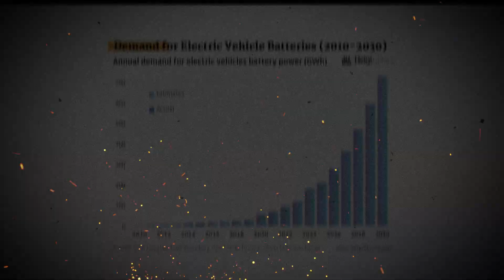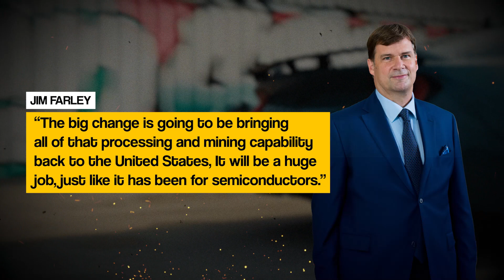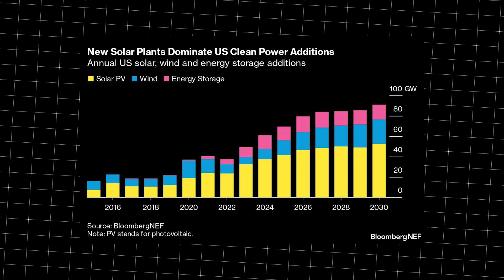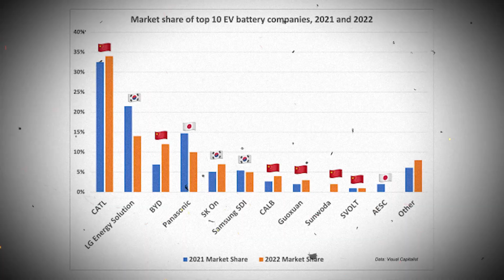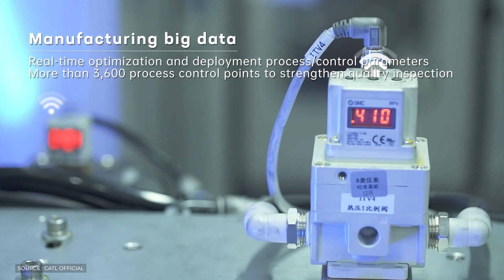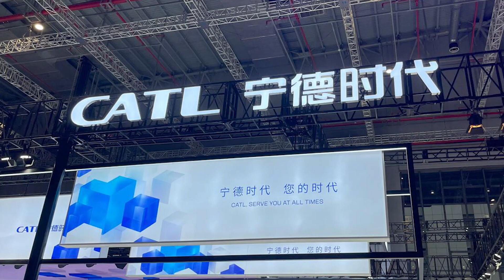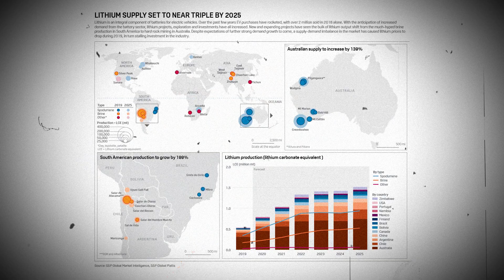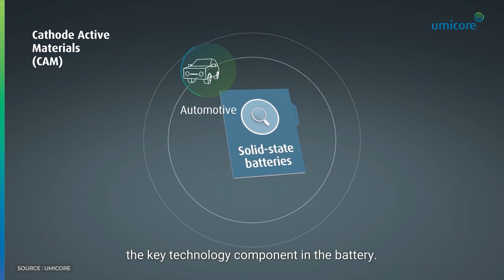Ford CEO: "This New Battery Will Change The Entire EV Industry"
Electric cars have emerged as a transformative force in the automotive industry, ushering in a new era of sustainable transportation. The demand for electric vehicles is expected to keep increasing in the future. As we know, the lithium battery plays the central to the success and widespread adoption of EVs. But recently Ford CEO Jim Farley said that the battery supply chains could hinder the EV development. So how is it hindering the process?

In today's video we look at "Ford CEO: "This New Battery Will Change The Entire EV Industry"

Inspired by Velocity, Future Space, Electric

Inspired by Ford signs new lithium deal in Canada, firms lithium iron phosphate plans

Inspired by Ford CEO: "Our Solid State Battery Will DESTROY The Entire Car Industry!"